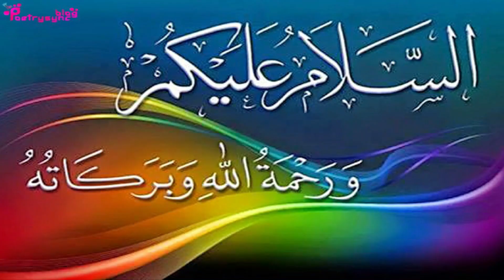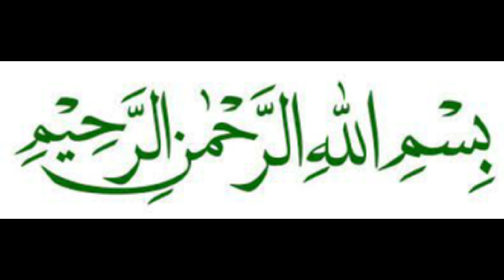Strange Incident of Bismillah to Remove Difficulties | Ubqari Wazaif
@worldofislamicsolution2807 In this video amal of Bismillah is explained to remove difficulties and solve problems.